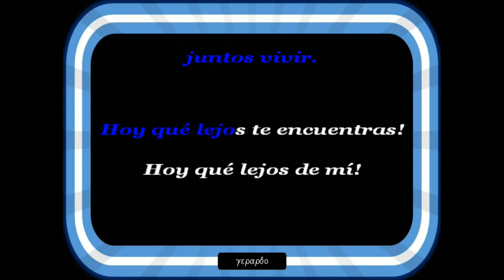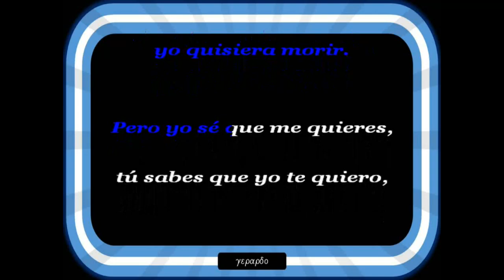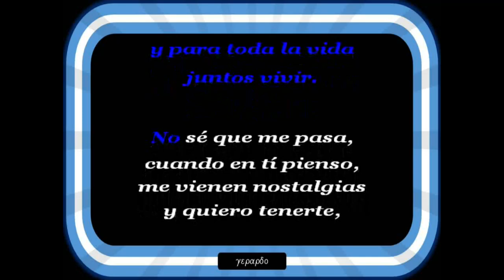Leo Dan - Lita - Karaoke (Tono bajo -2)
Si supieras lo triste que es estar lejos de tí